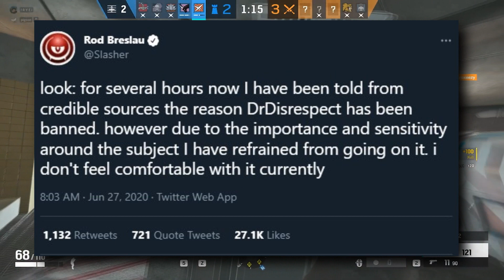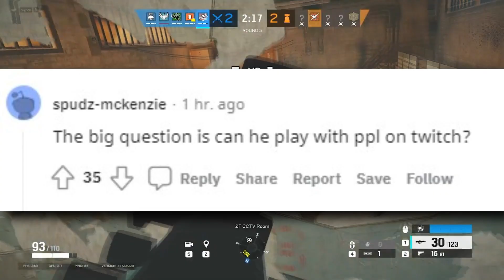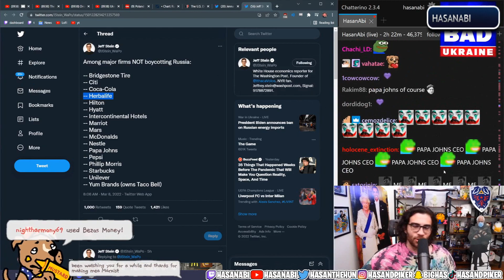Best Of Twitch #32 DrDisrespect's Fight With Twitch Is OVER | Sasha Grey Wants To Collab With Doc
"Best Of Twitch #32 DrDisrespect Fight With Twitch Is OVER | Sasha Grey Wants To Collab With Doc" video series that I try to create every day, I switched from compilation type of style to commentary/news type of content because of the new Youtube Partner Program Guidelines so I had to adjust and add my own voice and unique value to the videos.